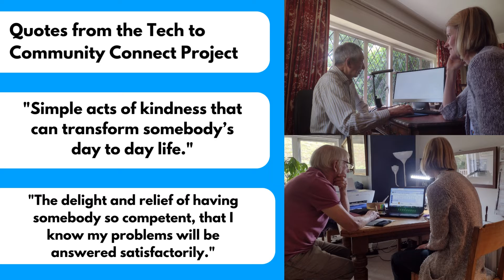The work of Surrey Coalition of Disabled People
Our members tell us why they love being involved with Surrey Coalition of Disabled People